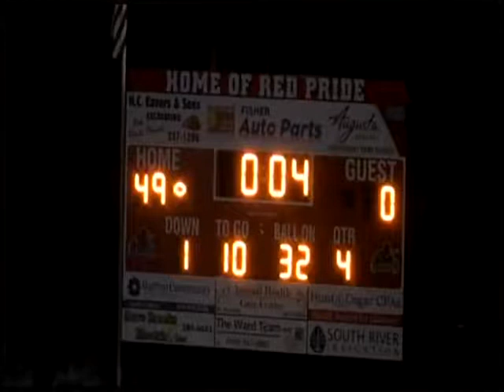2013 Riverheads Football vs Buffalo Gap Highlights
2013 Riverheads vs Buffalo Gap Highlights
September 27, 2013
Gladiator Colliseum
Greenville, VA